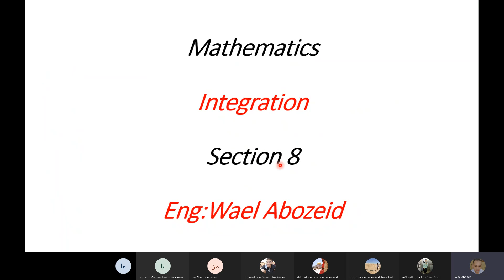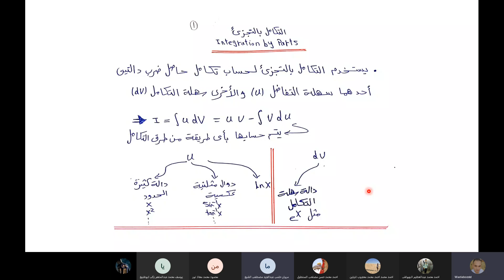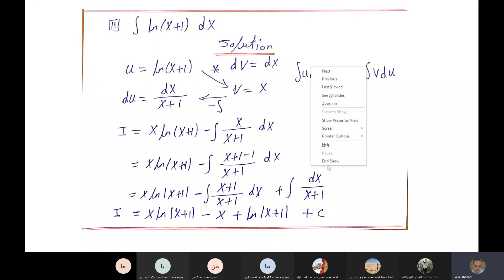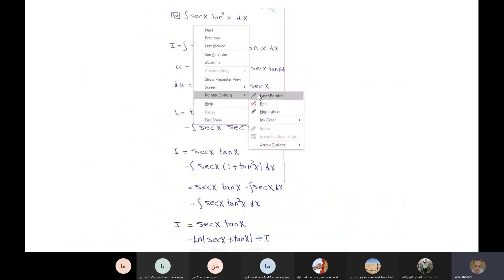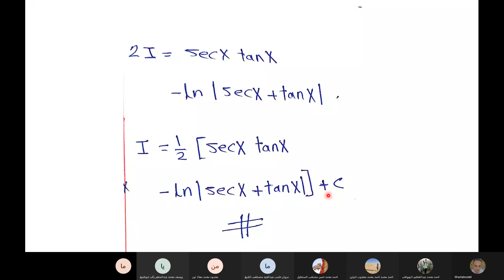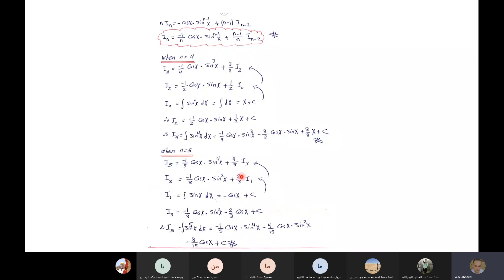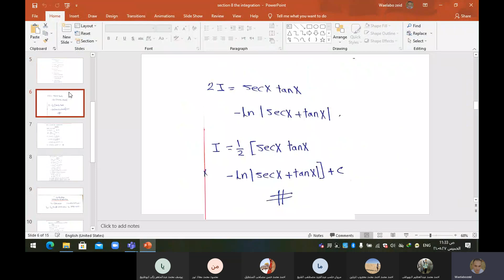التكامل بالتجزيء مهندس وائل أبوزيد